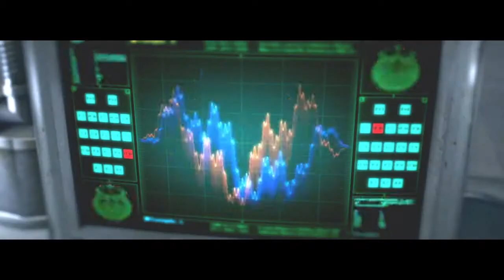Escaping from Laura || The Evil Within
Part 66

Out of the frying pan, and into the fire. Detective Castellanos runs towards the elevator, with she-monster Laura nipping on his heels. He manages to slide into the elevator, her long, scrawny fingers wrapping his throat from behind the cage. And squeezes.

Harder and harder to breathe.

P/S: I finally figured out how to escape from the fiery room. Should've burn her right there and then to get my green gel.

Also, eaten alive by that creature isn't pleasant.